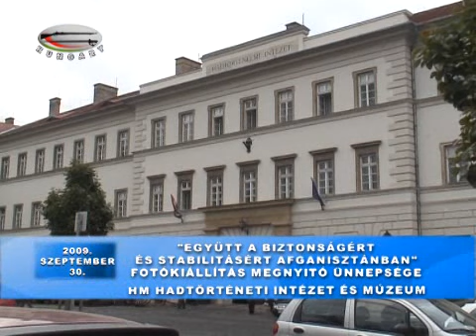Együtt a biztonságért és stabilitásért Afganisztánban fotókiállitás megnyitó ünnepsége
Budapest - MH Hadtörténeti Múzeum És Intézet - 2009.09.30